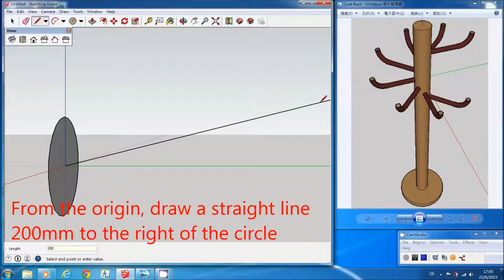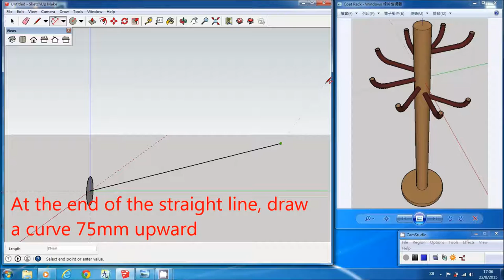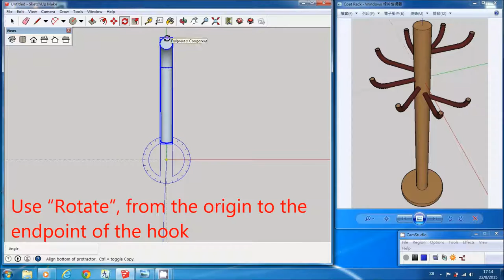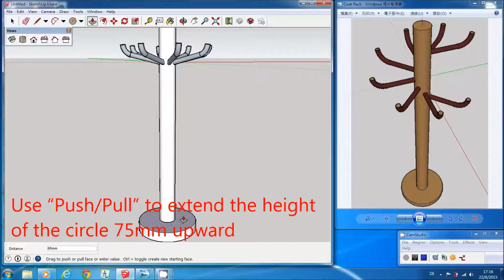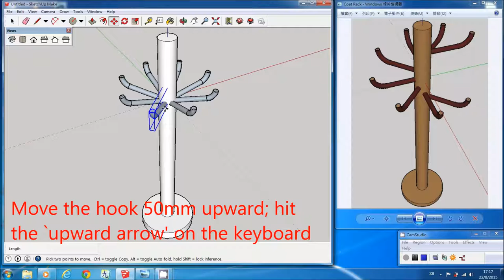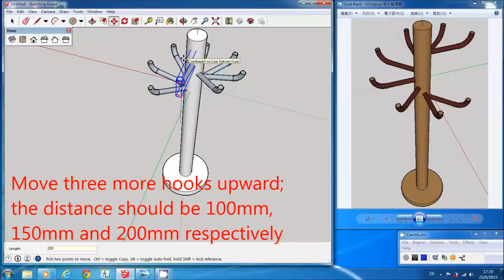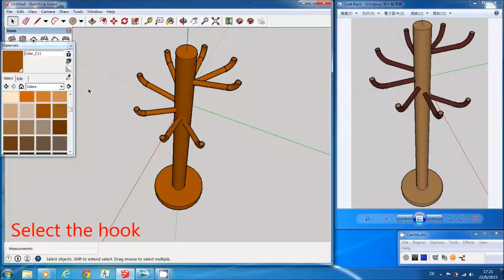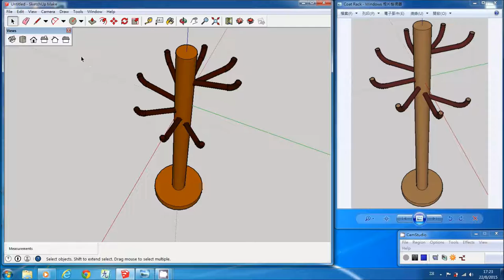Sketchup Tutorial: Coat Rack